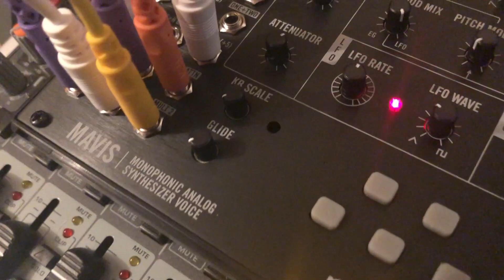Building a Moog Mavis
Picked up a Moog Mavis, which ships unassembled. But it only takes about 20 minutes to put together. All you need is a small Phillips screwdriver. Everything else (including an extra screw and nut, and a nut driving wrench) is included.

There's also a special tool you can use to tune it which is used in this video to nudge the rubber buttons into position. Don't throw it away!

The soundtrack is the first thing I recorded with it after assembly. Just tweaking the "Who Needs A Sequencer?" patch that came with it with just a touch of reverb from Valhalla Supermassive.